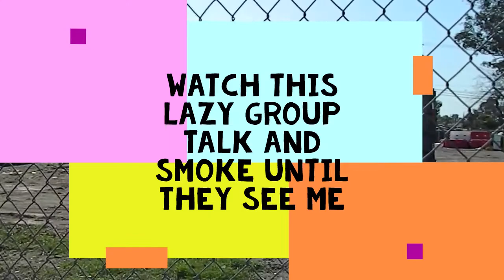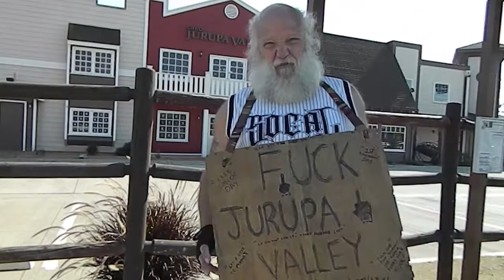1ST AMENDMENT AUDIT//FREE SPEECH DAY WARNING 1ST AMENDMENT PROTECTED SPEECH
I WEAR A FREE SPEECH SIGN WITH A LOT OF EFF WORDS. EXERCISING THE RIGHT TO SPEECH, RECORD, AND PRESS OR PUBLICATION